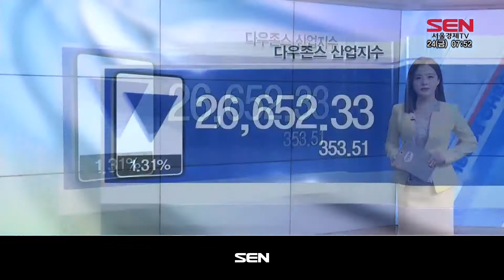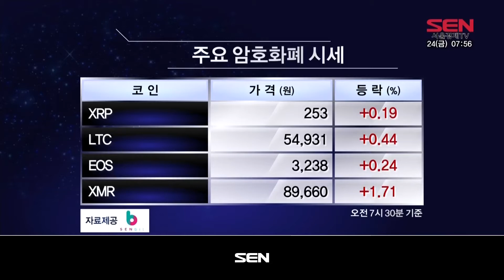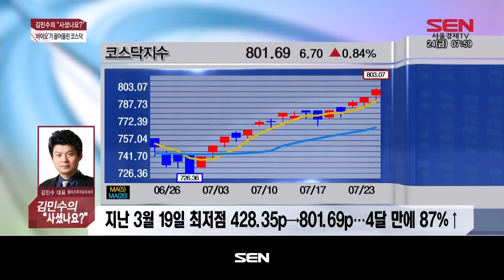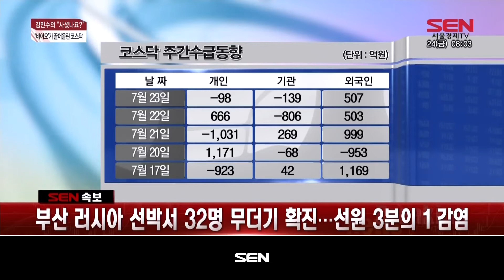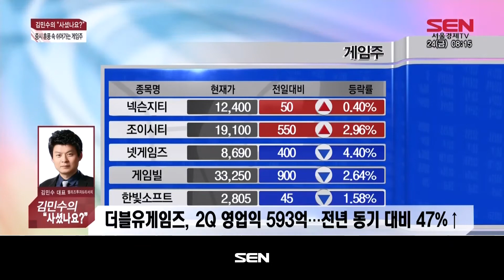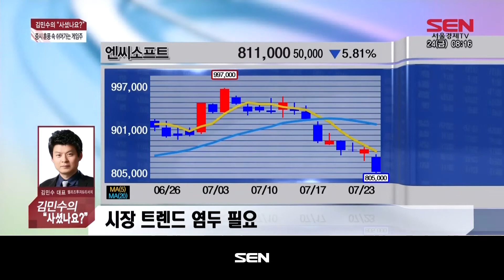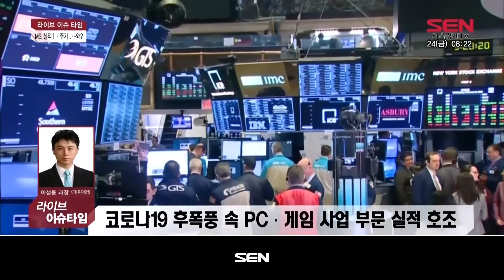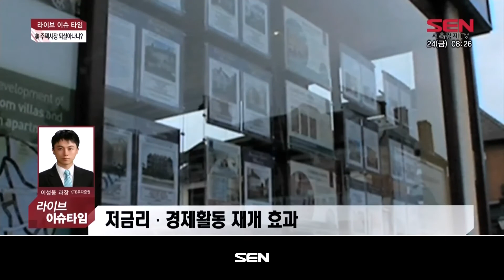출발 증시 와이드_1998회_20200724